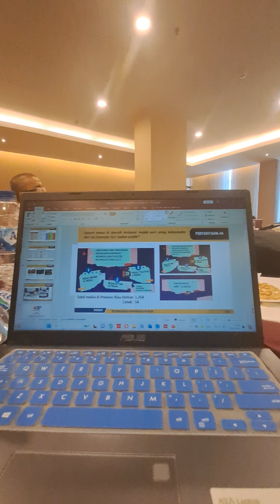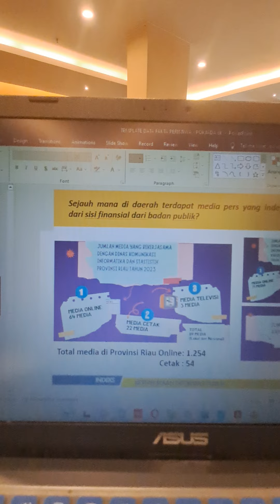FGD IKIP Indeks Keterbukaan Informasi Public 2024 (8)